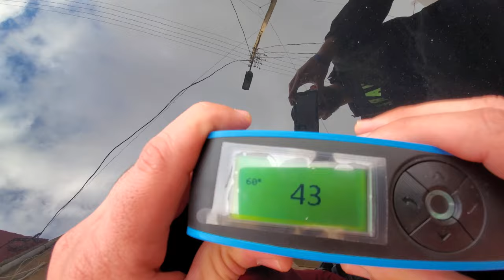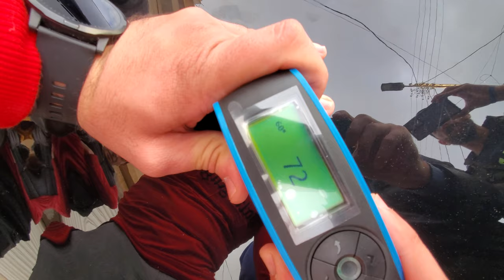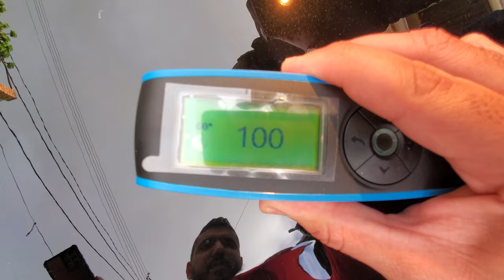✅ شوف النتيجة تاع التلميع و السيراميك 🔥🔥 ✅ Le résultat d'une correction et protection céramique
🟦 je partage avec vous la famille le résultat de la formation sur le detailing